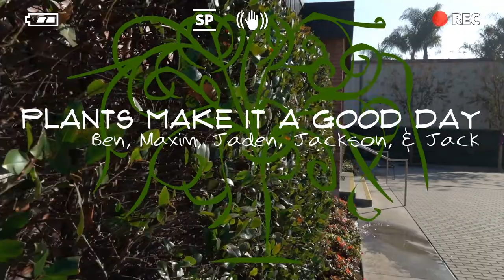Plants Make it a Good Day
A Photosynthesis Song Based off of the Song: "Today was a Good Day" By Ice Cube
Video Flimed and Edited By Ben
Lyrics
Plants wakin’ up in the morning’,gotta get sun
Idk but  Ps (Photosystem)  II seems kind of fun
Absorption of light, no fog
And we got get oxygen with no smog
I got my shrub on but didn’t twig out
Finally got some h20 so my roots can diggg out
Hooked it up for later so I can get some mo’
Gotta do it so I can live a 24
Calvin cycle gotta go non stop
And if I hit the switch I can make the glucose on top
Had to stop
to transfer electrons to the ETC
Looking at All Ps (Photosystem) 1 all the energy in sight
And everything's alright

Gotta beep from 700 nm, it can collect all the light
Called up the electrons and I’m asking y'all
“Which park are y’all making energy?”
Get the H+ on the transport through the ATP
Last week messed around and got ADP
We know light dependent is running today
Can’t believe plants make it a good day.

[Verse 2]
Rain falling so I hit the showers
Addition of CO2 to 5-C gives plants power
Cause yesterday them plants grew right past… me
Saw the 6-C and it split into high energy
No flexin’, didn’t even look in a plants direction
As I started rearranging
Went to shrub dog’s house they was makin’ Yo! Chloroplast
We used to do that in the past!
The Adjoining, the adjoining, the adjoining, the adjoining
Of the 3-c molecules, converting them to glucose
And watch the concept of cycle refuse enzymes
I can’t believe plants make it a good day.